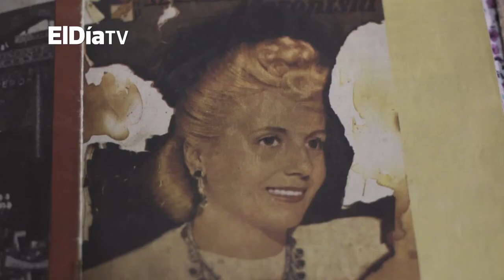“Vos salís con las chicas, me dijo Evita”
Teresa Muñoz está a punto de cumplir 94 años y desde que se instrumentó el voto femenino en 1947, ella siempre acudió a las urnas. Este domingo también lo hará, tal como lo ha hecho durante 72 años. Dueña de una memoria envidiable y de una historia que poco trascendió: fue colaboradora de Eva Duarte de Perón.